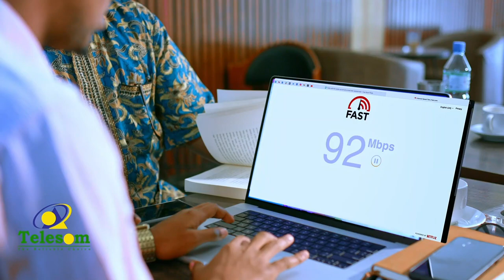Wax badan ka ogoow kiniinka ay habluhu isku naaxiyaan iyo khataraha ku gadaaman?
Barnaamijka Dunida Haweenka ee CBA